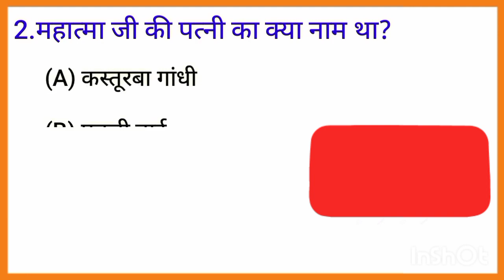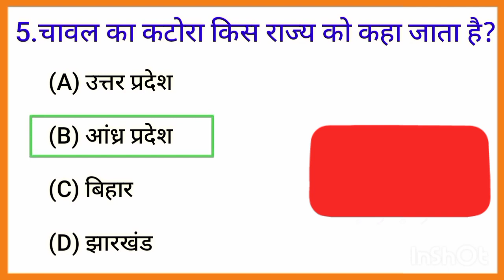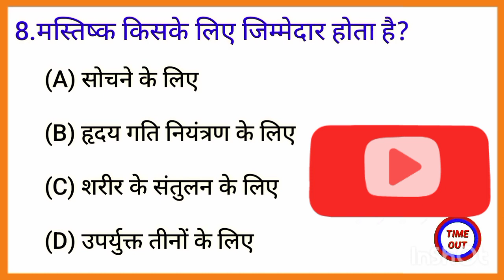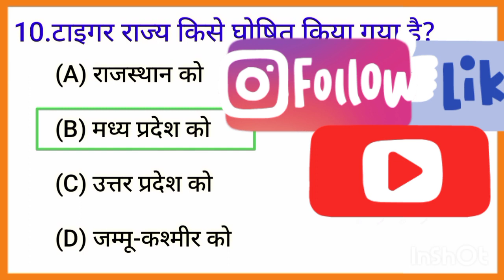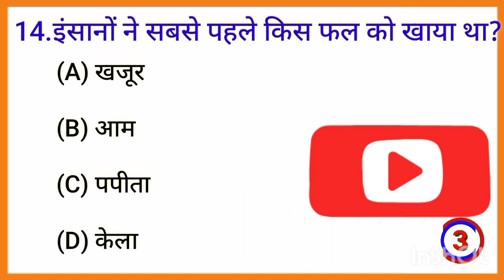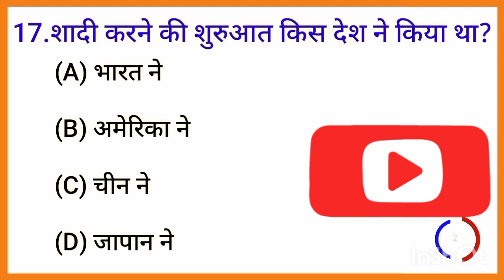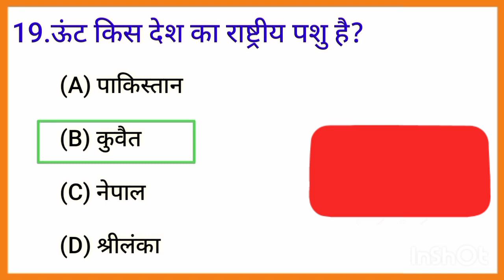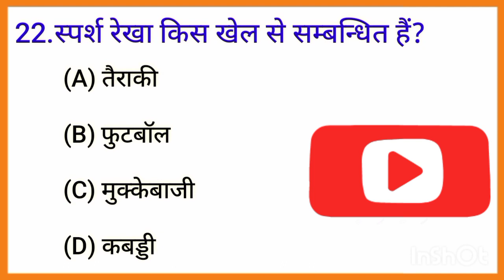Gk Questions for (Banking, SSC and Railway) Upcoming Exams